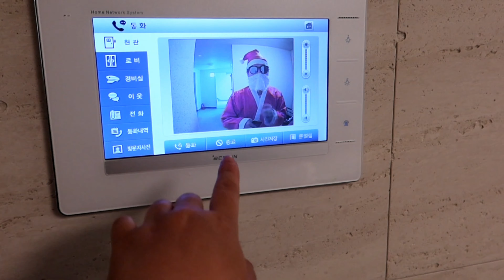Santa Claus came to my house. 산타할아버지가 진짜 우리집에 왔다!!!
쥬블리에게 산타코스프레 깜짝이벤트를 해주었어요.순수한 그녀의 반응이 인상깊어요.